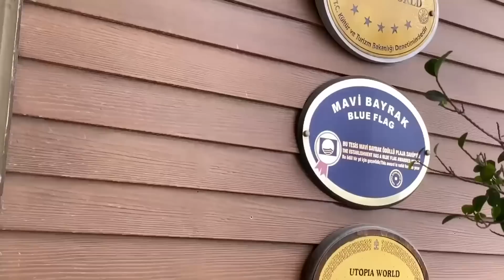Аланья, ТОП лучших отелей! Соотношение цена - качество! Турция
Для подбора пишите мне в Telegram по ссылке

🌐Самостоятельный подбор, бронирование и оплата тура,
адреса офисов  на
Сайте:

Индивидуальный трансфер с аэропорта в отель компании Enjoy

✅ Хочешь открыть турагенство?🚀

Обучение для тех, у кого нет опыта в туризме,  для руководителей агенств, менеджеров без опыта  и менеджеров с опытом работы.
Я делюсь опытом и контактами наработанными за 15 лет!

Партнёрство для работающих агенств со всеми преимуществами франчайзинга БЕЗ ИЗМЕНЕНИЯ ВЫВЕСКИ И БРЕНДА!
А так же уникальная франчайзинговая концепция